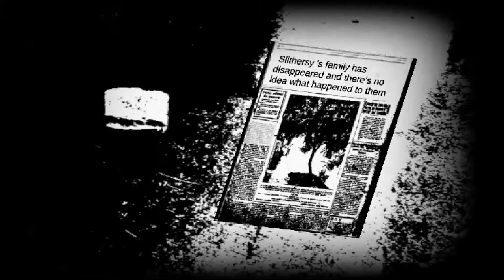WE HAVE NOWHERE TO GO, WILL WE SURVIVE? | DC:LH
In today's video, I will be playing DC:LH. It's a game where you're trapped in a world based on a haunted forest, with changing levels depending on real-time hours of the day.